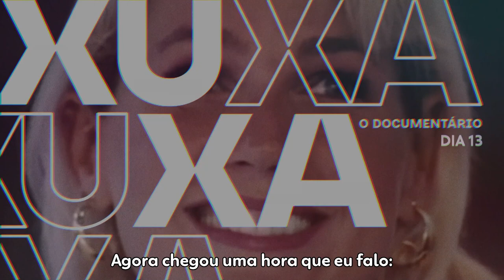Xuxa, O Documentário | Teaser | Original Globoplay